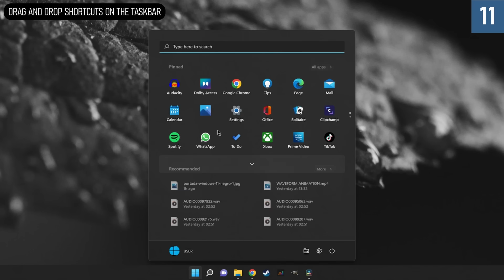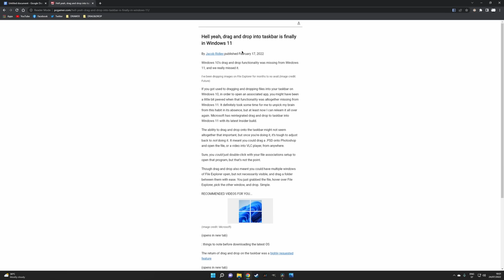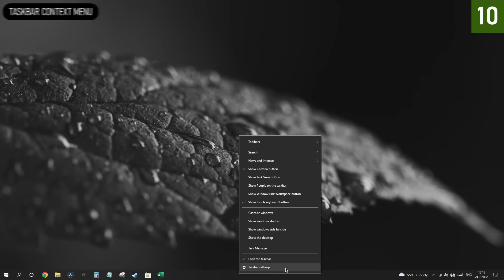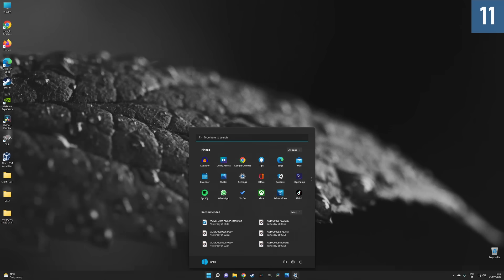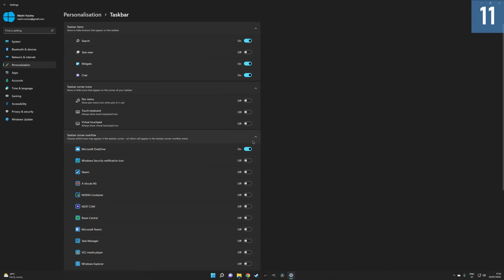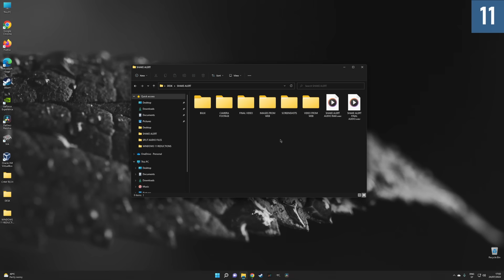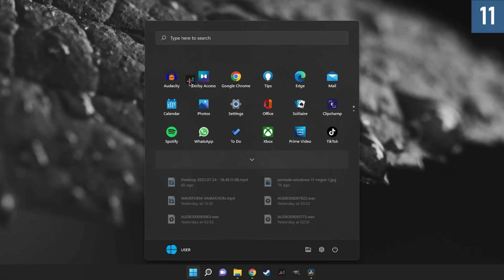Things You Cannot Do In Windows 11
Things you cannot do in Windows 11, but you could in Windows 10.